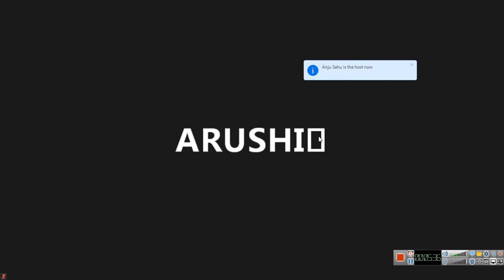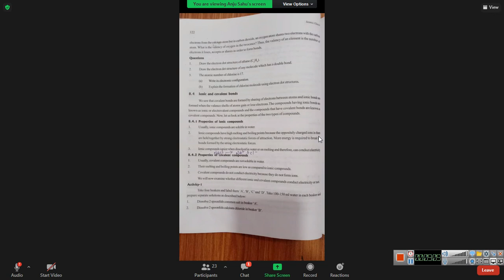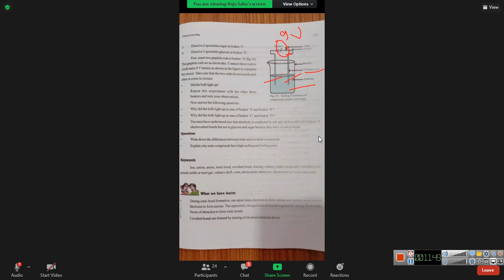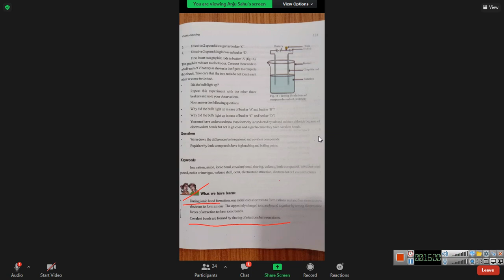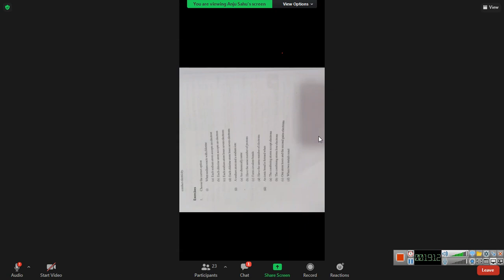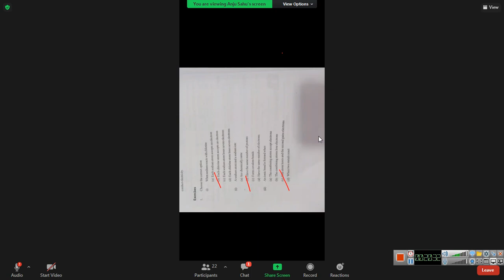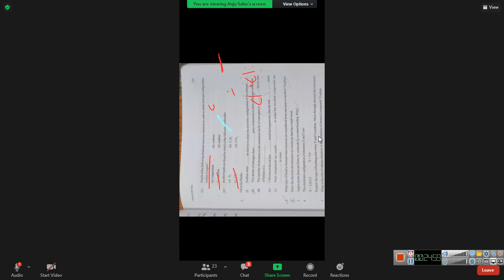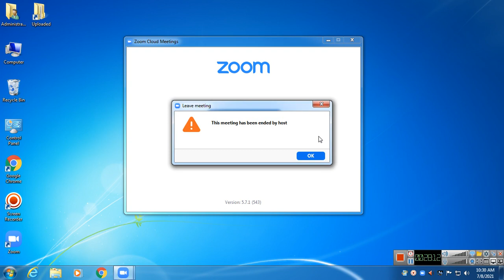Class 9 Science 8 july Topic- lonic and covalent compound